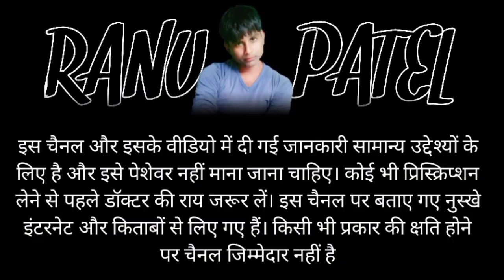सुंदर टाइट जवान चेहरा | Homemade face pack for glowing skin | Ranu patel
homemade face pack for glowing
skin
skin in tamil
skin in summer in hindi
skin in telugu
skin in malayalam
skin in summer
skin for oily skin
skin in kannada
skin for dry skin
skin with honey
face pack for glowing skin
homemade
face pack for glowing skin at
home
homemade in tamil
face pack malayalam
face pack with coffee powder
face pack tamil